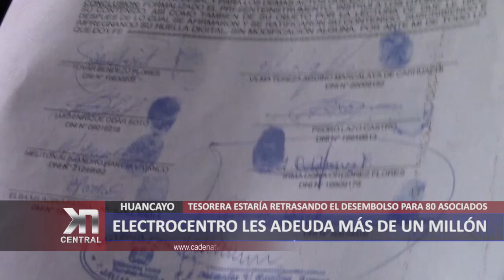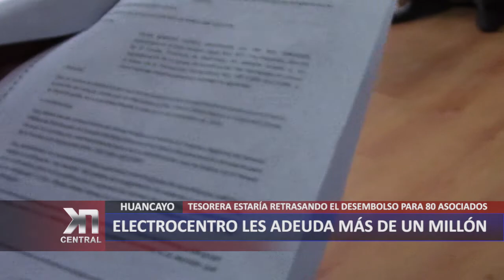ELECTROCENTRO LES ADEUDA MÁS DE UN MILLÓN